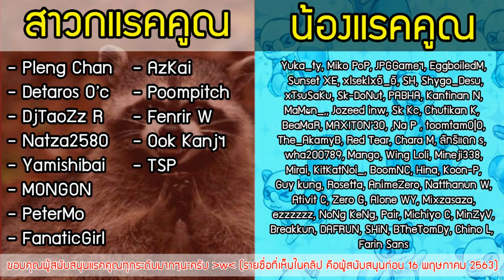แมว.เวลา.อนาคต! ตามหาน้องแมวในโลกที่ควบคุมเวลาได้!? น้อนนนนน Timelie # 1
เกมคนไทย แนว Puzzle ที่มีแมว คุณภาพจัดเต็ม!! ภาพสวย เพลงเพราะ แมวน่าร้ากกกก น้อนนนนนน!!! เรื่องราวของสาวน้อยคนหนึ่ง ที่ตื่นขึ้นมาในโลกที่แปลกประหลาด เธอได้เจอกับหุ่นยนต์ไล่ล่าเธอ และได้พลังพิเศษ ในการควบคุมเวลา! เจอน้องแมวส้มคอยช่วยเหลือ พร้อมกับหาทางรอดไปได้ ทั้งจากการพยายามแนบเนียนในจุดต่างๆ หรือหลอกล่อด้วยเสียง การมองเห็น หรืออะไรก็ตาม และผูกพันธ์กับแมวตัวนี้มากขึ้นเรื่อยๆไปตามกาลเวลา!? แต่เวลาเหล่านี้จะจริงหรือหลอกกันแน่.

สนใจเกมนี้ สามารถซื้อได้แล้วทางสตรีม
หรือติดตามข้อมูลเพิ่มเติมได้ทางเพจ Timelie